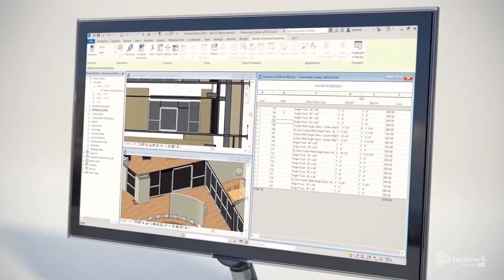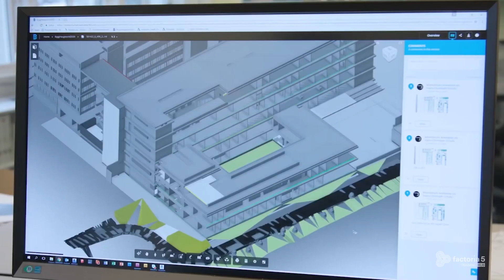Revit: ¿Por qué debemos usarlo? | The Factory School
Revit es un software BIM (Building Information Modeling) muy utilizado en el mundode la arquitectura y de la ingeniería.  Este programa ofrece muchas ventajas. ¿Quieres saber cuáles son? ¡Descúbrelas en nuestro vídeo!